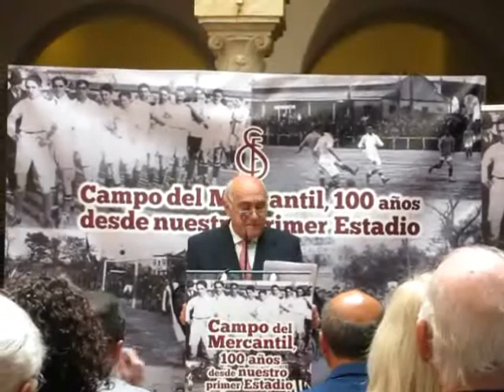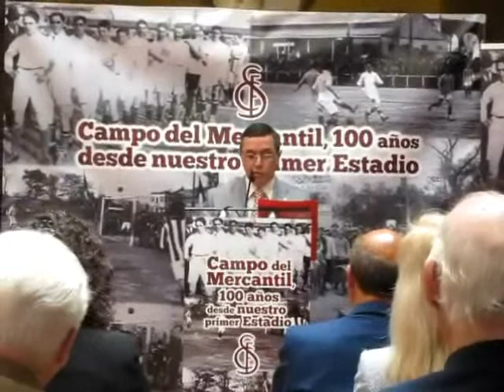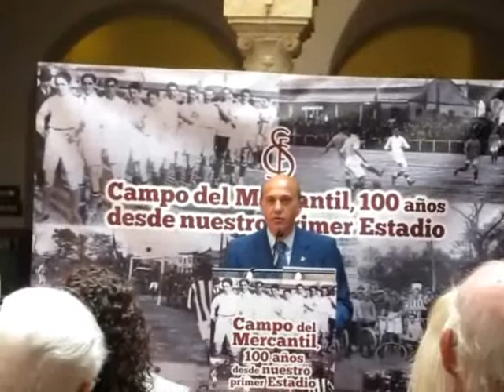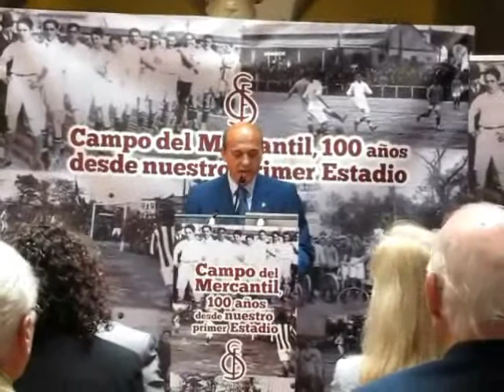EXPOSICIÓN CIEN AÑOS DEL CAMPO DEL MERCANTIL SEVILLA FC SEVILLA 2013